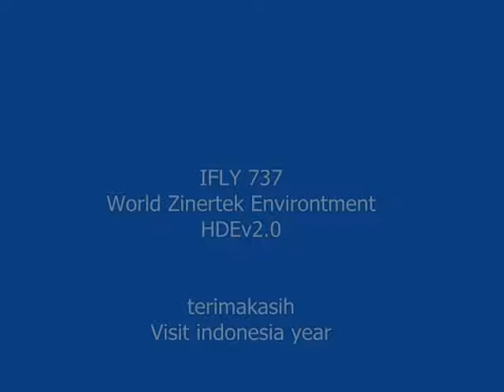Garuda Indonesia 737-800NG PK-GFI landed At Madeira - Portugal